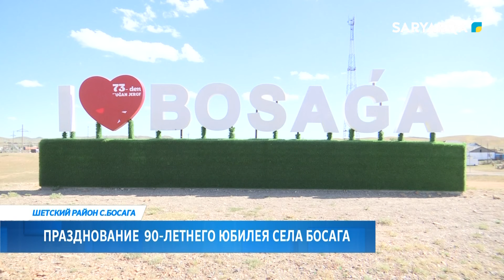Празднование 90-летнего юбилея села Босага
Жители села Босага Шетского района отпраздновали 90-летний юбилей. В честь знаменательной даты там прошли соревнования по национальным видам спорта. Наша съемочная группа наблюдала за всем происходящим.